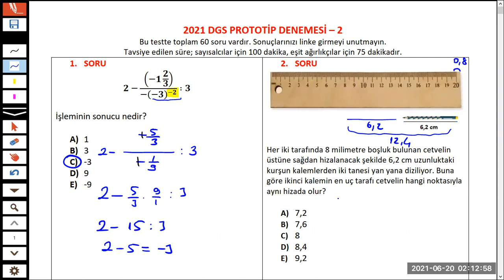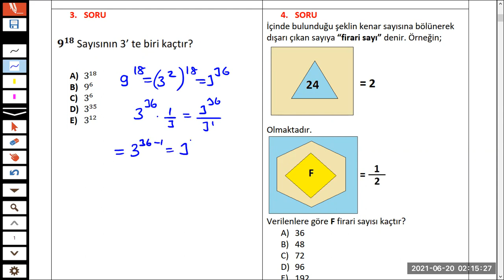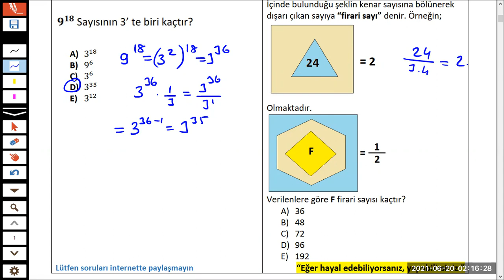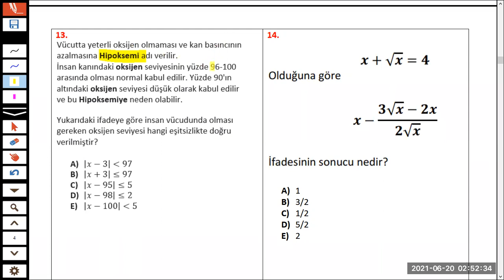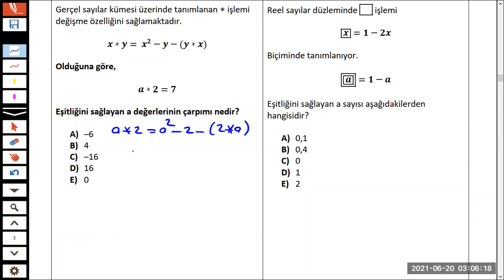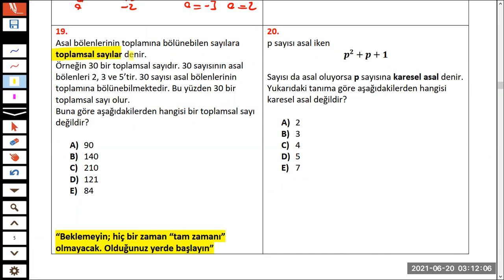DGS 300 SORU ÇÖZÜM KAMPI - 4. GÜN (Cebir)